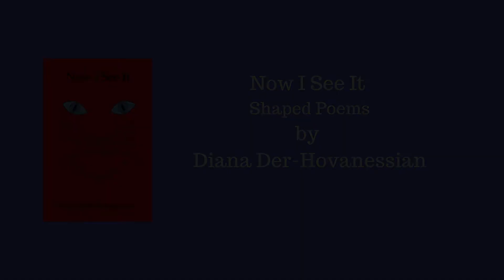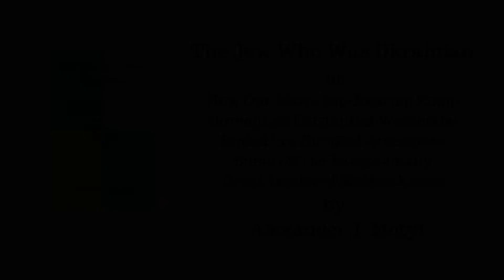Cervena Barva Press, Book Publications 2011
CHAPBOOKS
Across Stones of Bad Dreams by Zvi Sessling (Poetry)
Valentine Day Massacre (Fictionaut Writers) Edited by Susan Tepper (Poetry)
Mud Season by Pamela Annas (Poetry)
A Palace of Strangers Is No City by Stephen Frech (Poetry)
The Hallelujah of Listening by Preston Hood (Poetry)
Baptism by Michael Atwood (Fiction)

BOOKS
Now I See It by Diana Der-Hovanessian (Poetry)
After Shakespeare: Selected Sonnetts by George Held (Poetry)
Book of Arrows by Mike Amado (Poetry)
Letters to Saïda Poems by Denis Emorine (Poetry)
The White Cypress by Judith Skillman (Poetry)
Counting Blessings by Morris Berman (Poetry)
The Jew Who Was Ukrainian by Alexander J. Motyl (Fiction)
White As Silver by Rane Arroyo (Poetry)
Červená Barva Press means “red color” in Czech and was founded in April, 2005. The press publishes poetry, fiction, and work in translation from writers all over the world. We have published over 200 chapbooks and books. Many of our authors have won prestigious awards. Červená Barva Press is one of the most active presses in the country. We offer: writing workshops, a reading series, Portrait of an Artist & Poet Series, Pastry with Poets (A teaching workshop), Poetry Roundtable, Translation Roundtable, and Read America Read.

Also, please visit our book store website, The Lost Bookshelf, for book purchasing